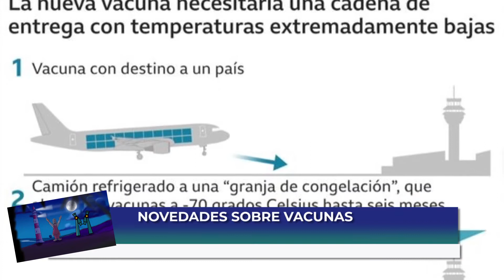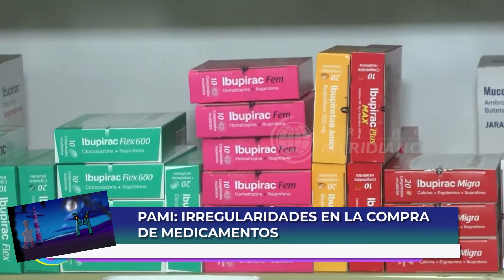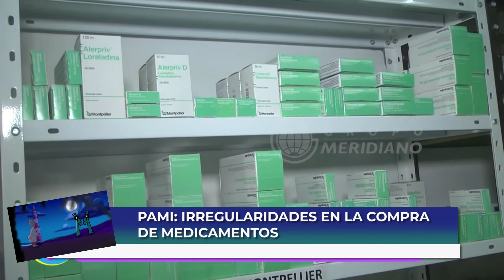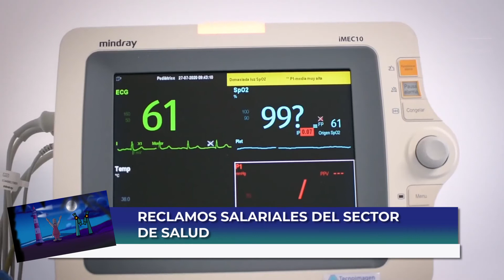Las noticias más importantes de salud de la semana junto a Andrés Klipphan y Dr Claudio Santa María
Las noticias más importantes de salud de la semana junto a Andrés Klipphan y el Dr Claudio Santa María.
Parte del programa semanal: El faro y el microscopio de la salud.
El FYM de la salud.